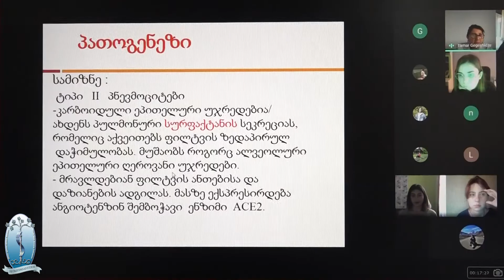თსსუ-ის სტუდენტებს ტრენინგი უტარდებათ